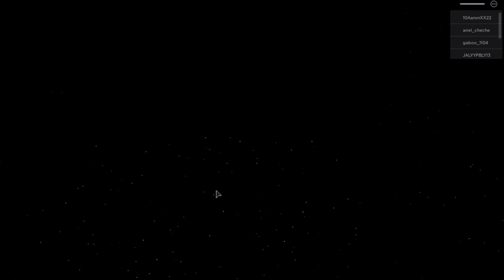I Escaped In Piggy Roblox for the First Time!